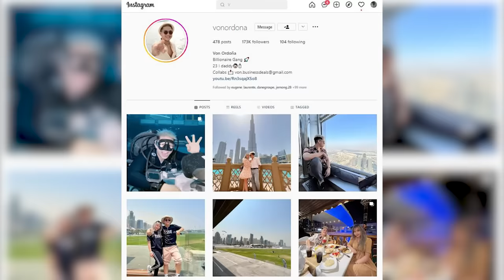Surviving sa GITNA ng DESYERTO - OVERNIGHT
Isang pangarap nanaman ang natupad...